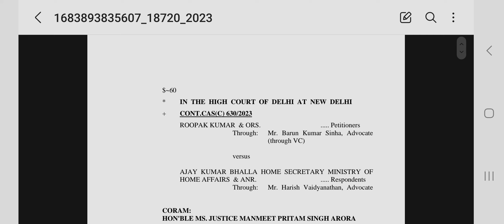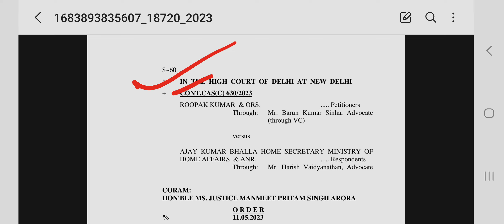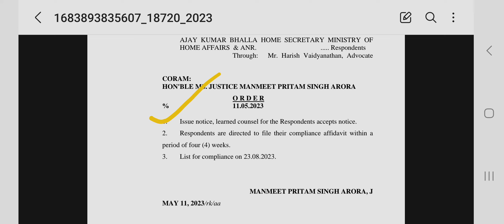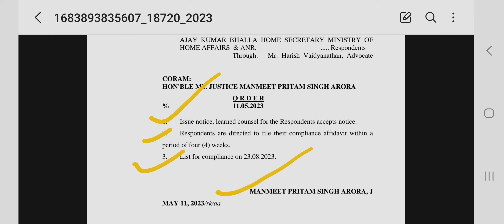SSC GD -2018 Court Of Contempt डाल दिया गया है साथियों 🙏दिल्ली हाई कोर्ट में